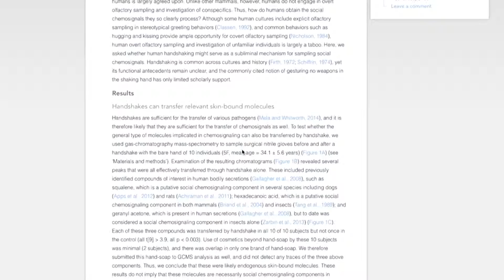WHAT YOUR HANDSHAKE SAYS ABOUT YOU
A handshake is more than just grabbing and shaking, it can tell you more about a person than they’d ever reveal in a verbal conversation